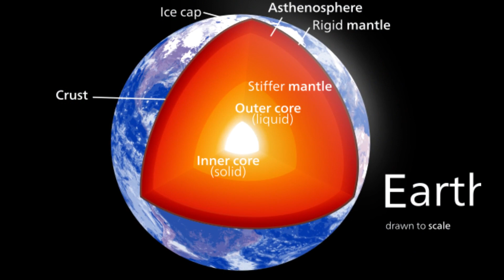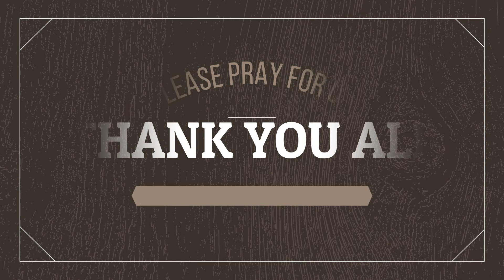বিস্ময়কর হিমালয় পর্বতের সৃষ্টি রহস্য । হিমালয়। Himalayas।ভারতে ভূমিকম্প কেন হয়?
হিমালয় পর্বতমালা পৃথিবীর সবচেয়ে নবীন এবং সর্বোচ্চ পর্বত শৃঙ্গ হিমালয় পর্বত হচ্ছে ভঙ্গিল পর্বতশ্রেণী হিমালয় পর্বত কে কেন্দ্র করে ভারতীয় সভ্যতা বিকাশ ঘটেছে হিমালয় পর্বত ভারতীয় উপমহাদেশের জন্য প্রাণ সুধা স্বরূপ হিমালয় পর্বত থেকে গঙ্গা নদীর উৎপত্তি হয়েছে বঙ্গোপসাগরে পতিত হয়েছে ব্রহ্মপুত্র নদ কৈলাস পর্বতের মানস সরোবর থেকে উৎপত্তি হয় প্রবাহিত হয়েছে এছাড়া সিন্ধু নদ হিমালয় পর্বত শ্রেণী থেকে উৎপন্ন হয় পাকিস্তানের মধ্য দিয়ে প্রবাহিত হয়েছে সিন্ধু নদের তীরে সিন্ধু সভ্যতার বিকাশ ঘটেছে হিমালয় পর্বতের উদ্ভব হয়েছে প্রায় 2 কোটি বছর আগে একসময় সমগ্র পৃথিবী একটি  মহাদেশের উপরে একটি টেকটনিক প্লেটের উপর অবস্থান করছিলো। এই প্লেয়ারটির নাম প্যানজিয়া | প্যানজিয়া টেকটনিক প্লেটটি দুই ভাগে  ভাগ হয়ে যায়।একটি প্লেটের নাম গন্ডোয়ানা ল্যান্ড। এই গন্ডোয়ানা ল্যান্ড থেকে ভারতীয় প্লেটটি বিচ্ছিন্ন হয়ে ইঊরোপিয়ান প্লেটের সাথে ধাক্কা দেয় এর ফলে হিমালয় পর্বত সৃষ্টি হয়।